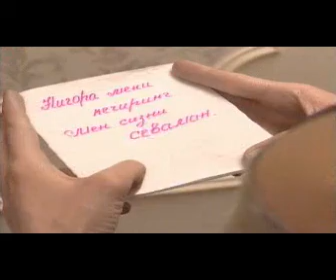Isroil Saidumarov -"Nozigim" 3 qism.